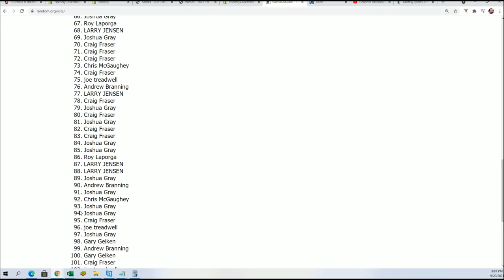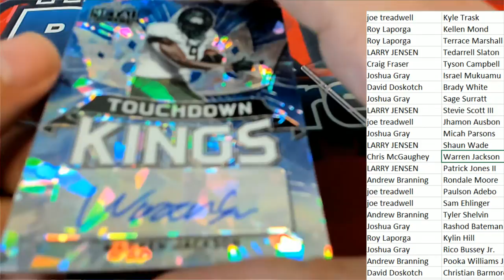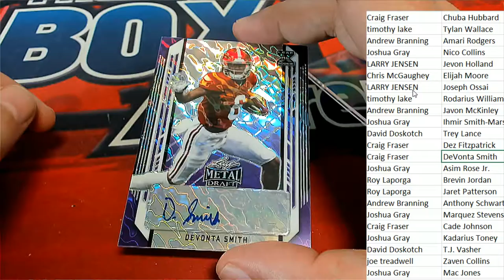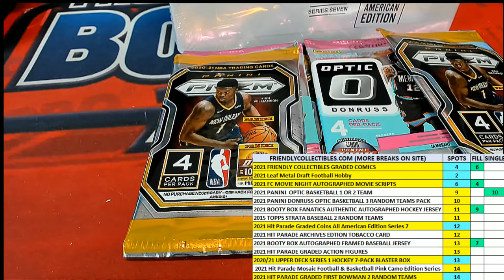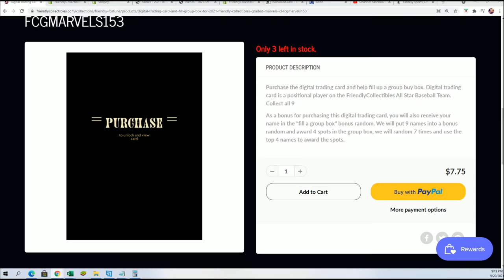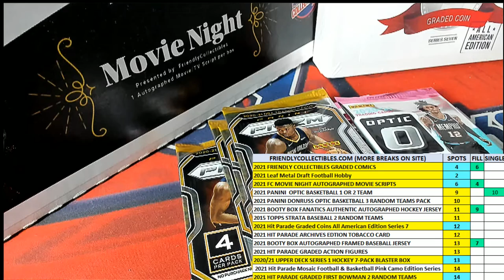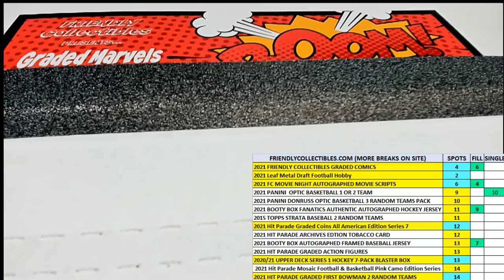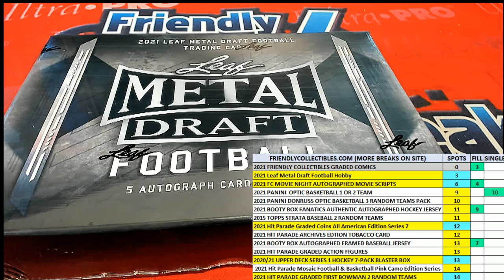2021 Leaf Metal Draft Football Hobby ID 21LEAFMDFH421